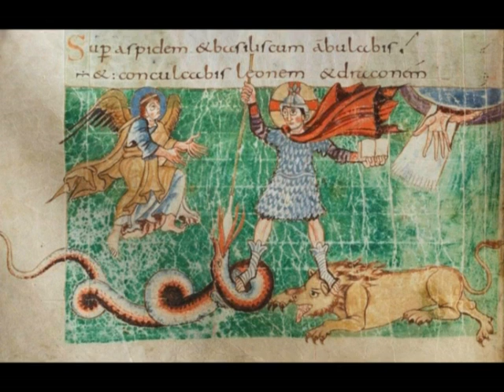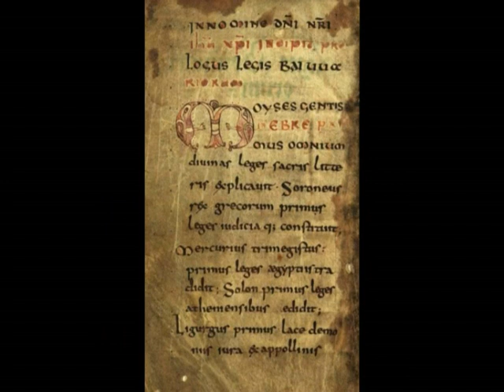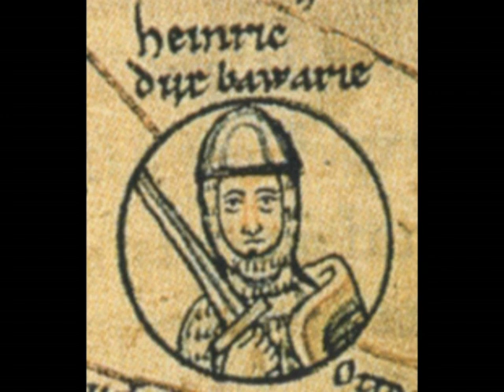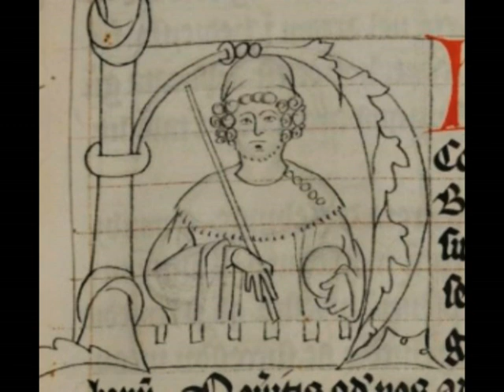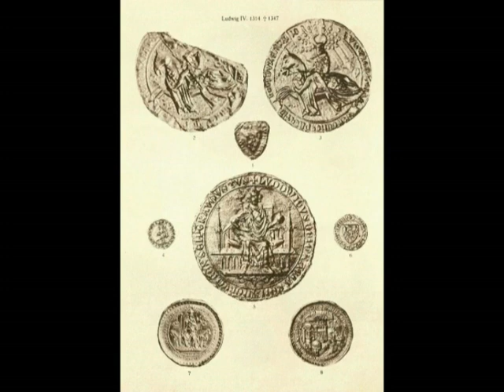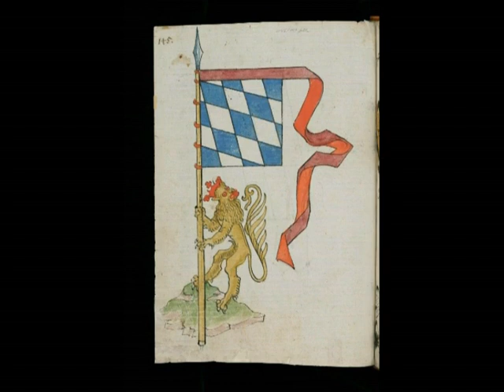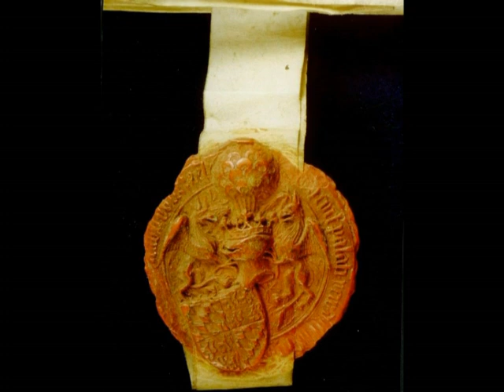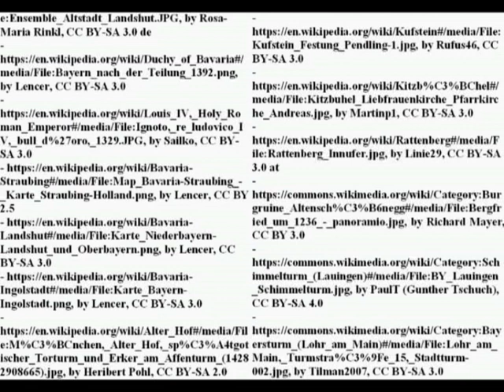Duchy of Bavaria (555 ca.-1504)